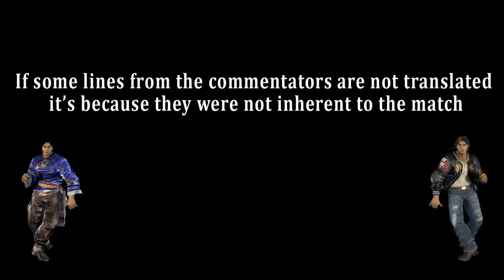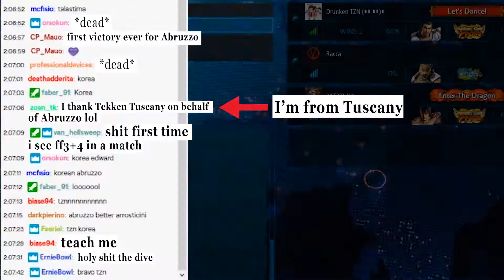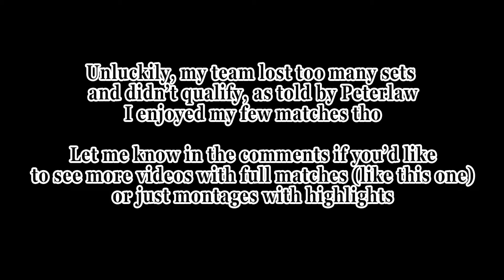My Quick Journey Into ITL CIVIL WAR (TZN vs Bode, EdwardMagnum, DeathAdder, RIPER)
Music
The Magellan Matrix - Jo Blankenburg
Crawling - Linkin Park
Giorno's Theme (Jay D Remix)
Work It Into Overdrive (Daft Punk x JoJo's Bizarre Adventure)
Meme Circus
Uragirimono no Requiem (Jay D Remix)
Rock The Ramen (Spewcup Mash-Up)